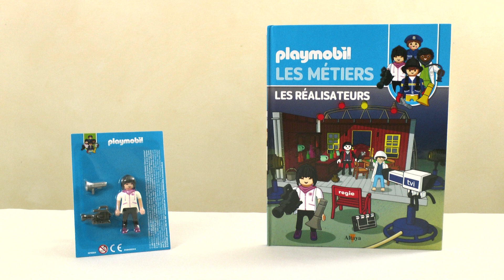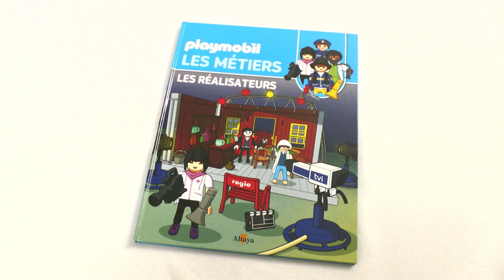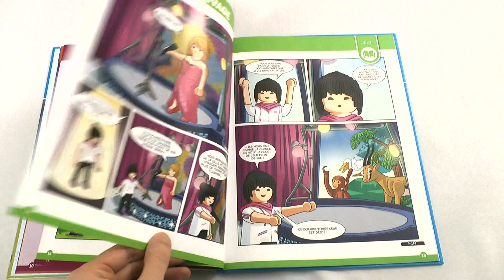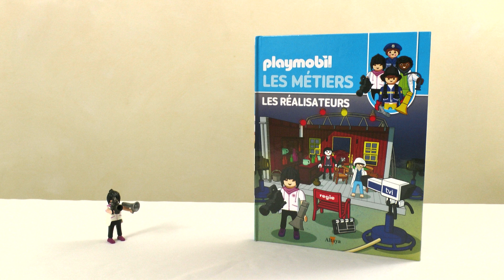Unboxing Playmobil : Les réalisateurs (2020) – Les métiers par Altaya #14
🔸 Unboxing du numéro 14 des métiers Playmobil par Altaya, sorti en 2020 : les réalisateurs

👉 PLAYMO2020